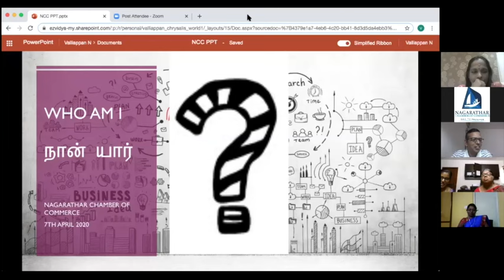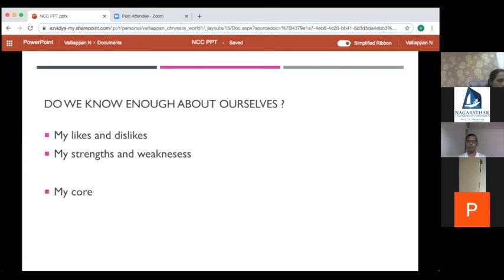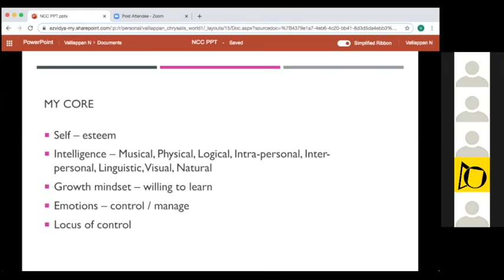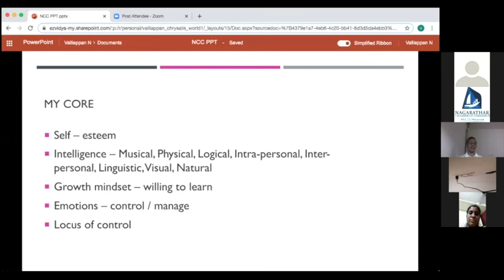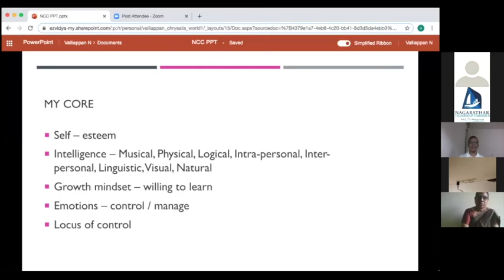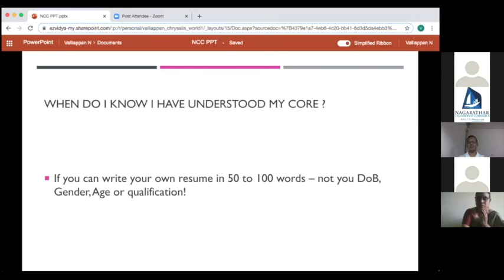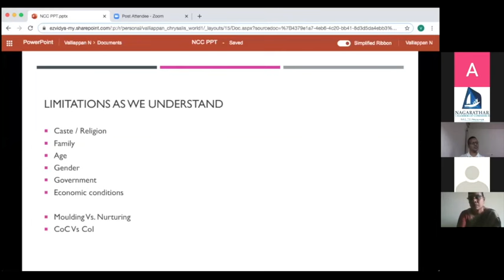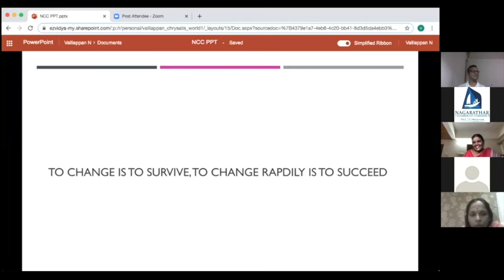NCC : Who Am I - By N Valliappan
Nagarathar Chamber of Commerce

NCC : Who Am I
(Online Session for NCC Members)

By N Valliappan
Co-Founder & Director - Chrysalis